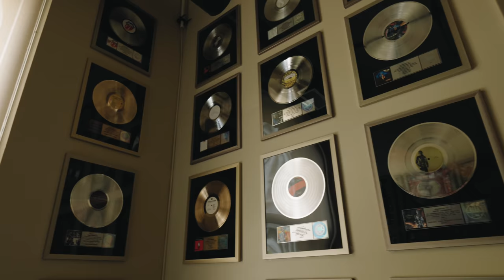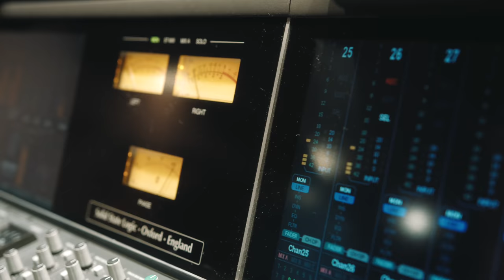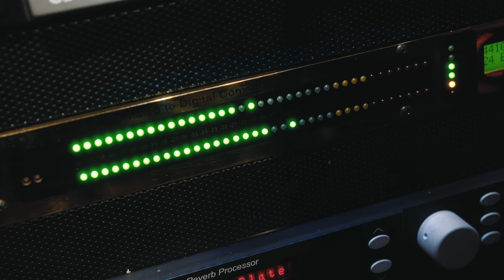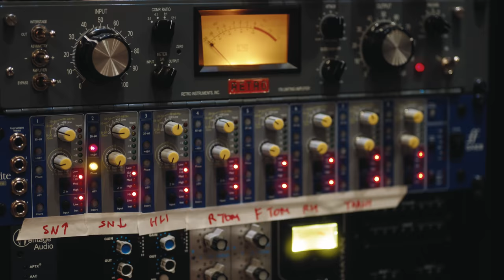Sennheiser PRO TALK | Germano Studios - The Hit Factory – Part 2 of 3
Recording engineer Jason Staniulis and mixing engineer Matthew Sim walk us through their approach to setting up a session at Germano Studios | The Hit Factory, a recording facility that hosts some of the world’s largest stars.